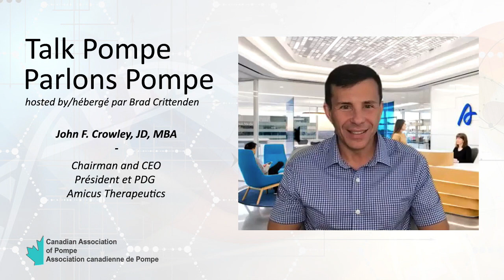Talk Pompe with John Crowley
In December, 2020, we had a chance to talk with John F. Crowley, Chairman of the Board and CEO of Amicus Therapeutics, discussing family, challenges when entering adulthood, newborn screening and what's new at Amicus.